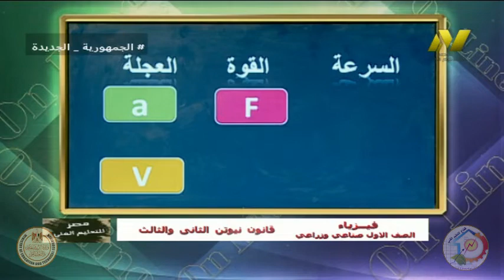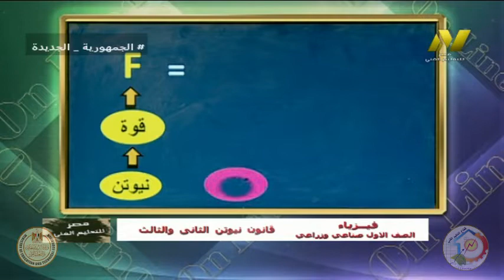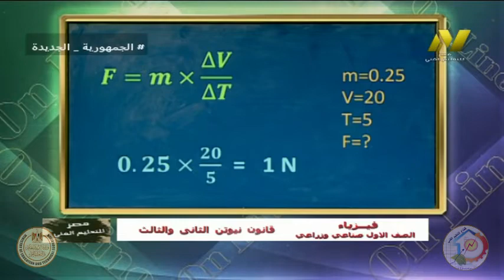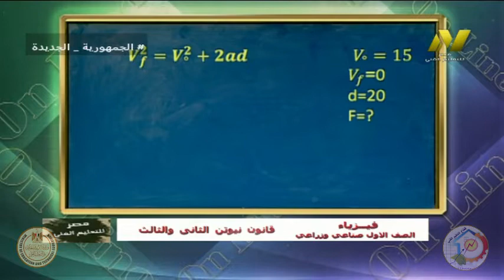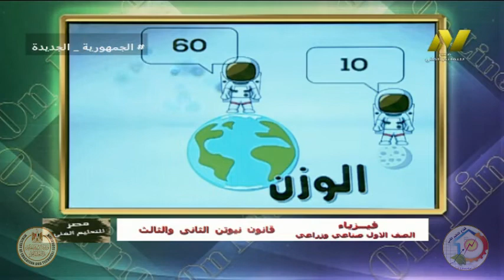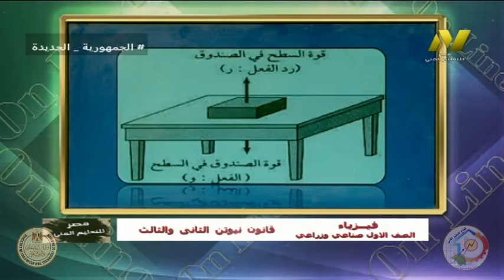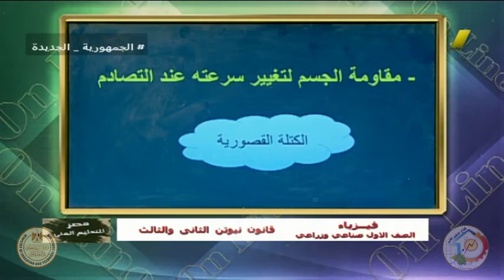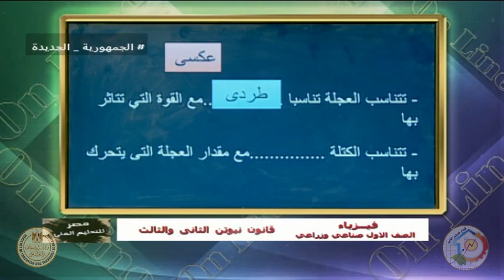الصف الاول صناعى وزراعى - فيزياء - القانون الثانى والثالث لنيوتن - أ جيهان فاروق